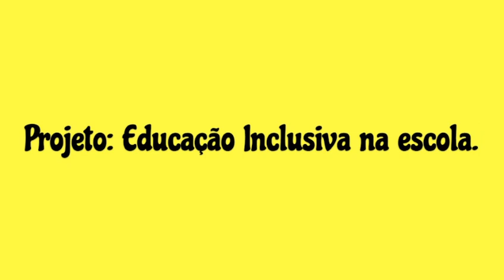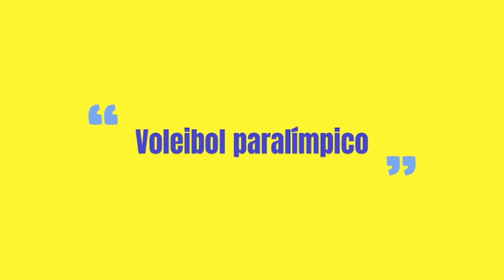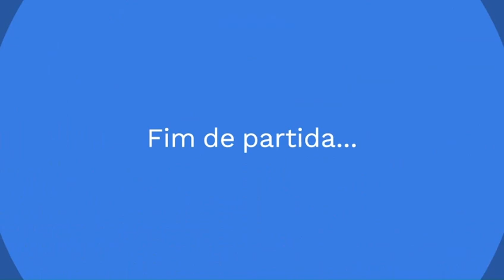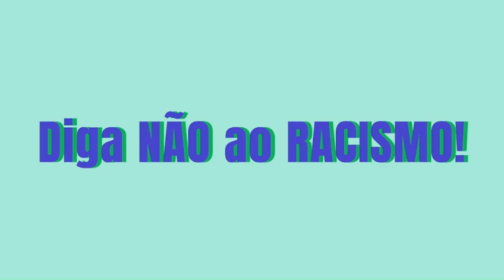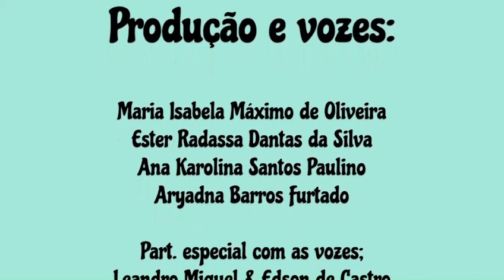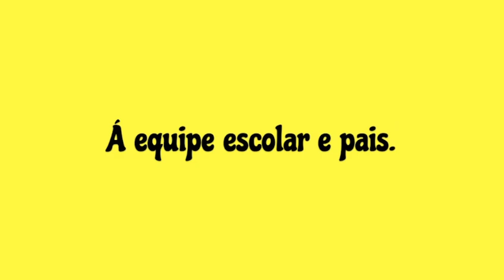Educação Inclusiva na Escola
Vídeo de Elizete Arantes